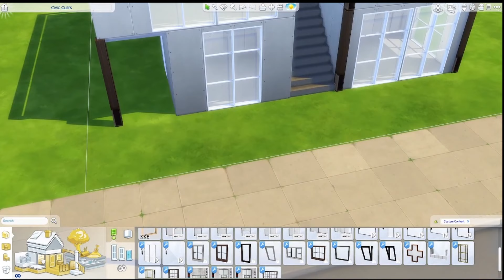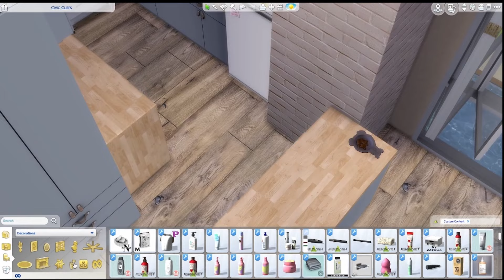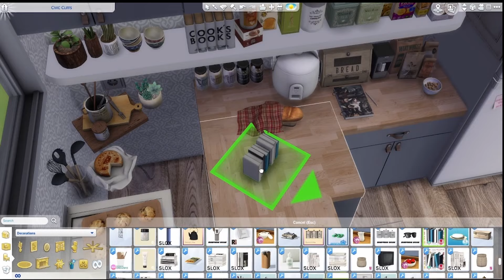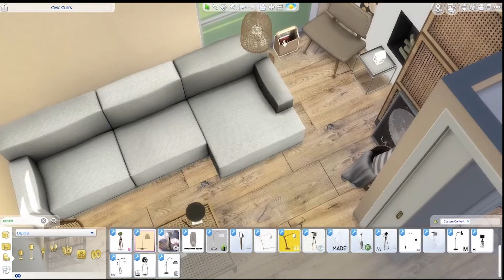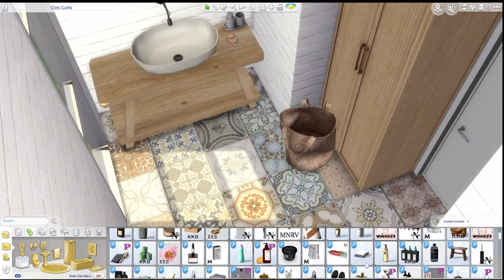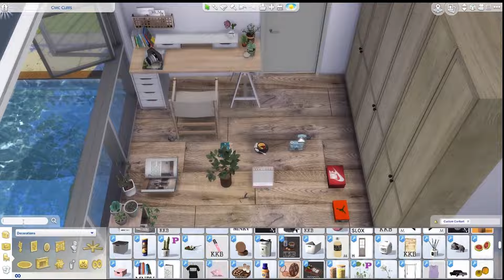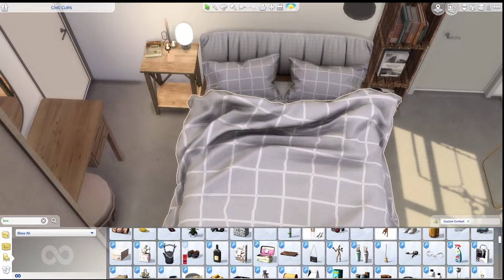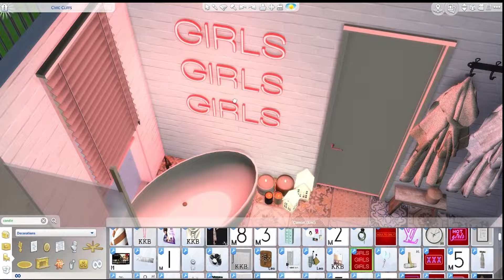COZY TOWNHOUSE | THE SIMS 4 | SPEED BUILD | DL + CC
TR: Bu evi yapmadan önce başka bir ev yapmıştım. Tam editliyordum ki bilgisayarım bozuldu. Şimdi bilgisayarımın tamirde. Dedemin bilgisayarından bu evi yaptım. Çok sevdim bu evi umarım sizlerde seversiniz.

EN: Before I built this house, I built another house. I was just editing when my computer broke. Now my computer is under repair. I built this house from my grandfather's computer. I love this house, I hope you like it too.

PT: Antes de construir esta casa, construí outra casa. Eu estava editando quando meu computador quebrou. Agora meu computador está em conserto. Construí esta casa com o computador do meu avô. Eu amo essa casa, espero que você goste também.

ES: Antes de construir esta casa, construí otra casa. Estaba editando cuando mi computadora se averió. Ahora mi computadora está en reparación. Construí esta casa desde la computadora de mi abuelo. Amo esta casa, espero que a ti también te guste.

Tour 36:44